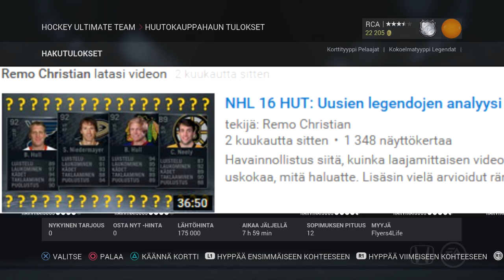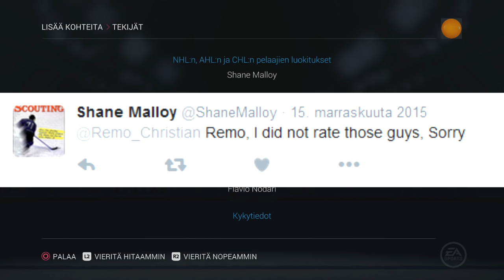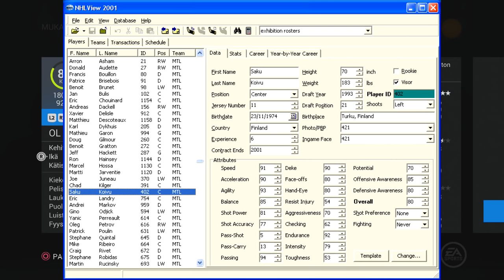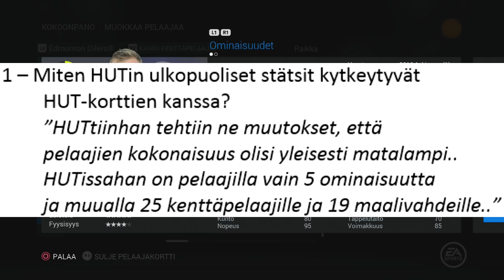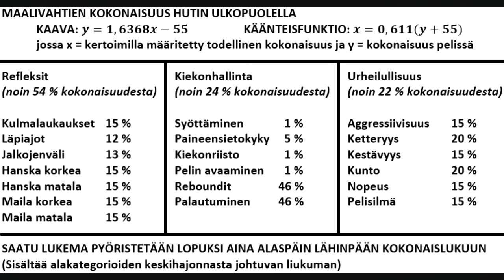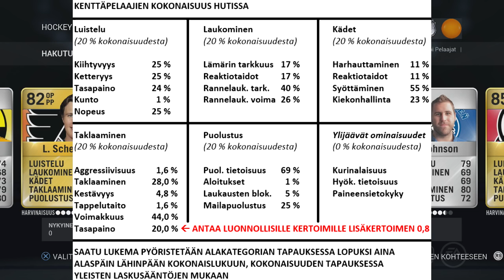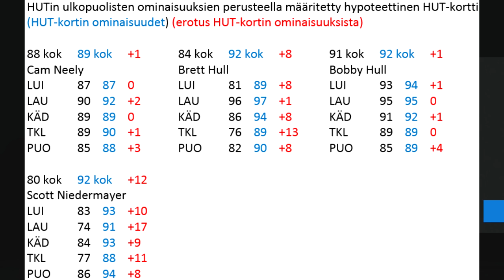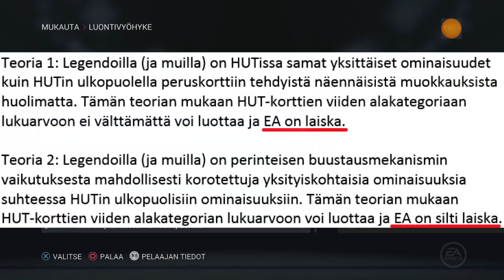NHL 16: Uusien legendojen analyysin jatko-osa/Kokoonpanot selitetty/HUT-korttien toimintaperiaatteet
Tunti turpaan! Siis EA:ta.. Nimittäin tässä videossa havainnollistan pelintekijöiden laiskuutta vääristymään saakka! Pääuutinen on siis tässä: Uusien legendojen (Hullit, Neely ja Niedermayer) yksityiskohtaiset ominaisuudet on saatu selville HUTin ulkopuolella! Tulokset ovat kuitenkin niin ristiriitaisia, että yhdistelemällä kasan irrallisia johtolankoja paikoilleen sain ongittua esiin noin parisataa uutta tiedon palasta tai teoriaa, jota et hyvin todennäköisesti ole aiemmin kuullut todetuksi tästä pelistä. Alla videon pääluvut:

Luku 1 – 0:12 – Kaksi ja puoli kuukautta aiemmin
Luku 2 – 4:32 – Totuus piilotetun joukkueen syövereistä
Luku 3 – 22:42 – Ominaisuuksien päättymätön tarina
Luku 4 – 34:51 – Korottamisten sääntösoppa
Viimeinen luku – 46:08 – Kumman puoleen kääntyä?